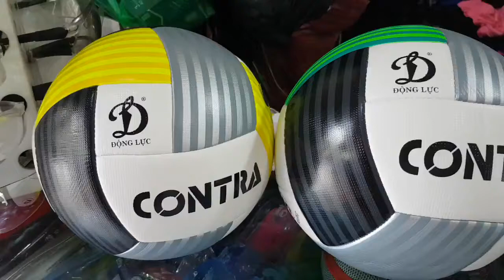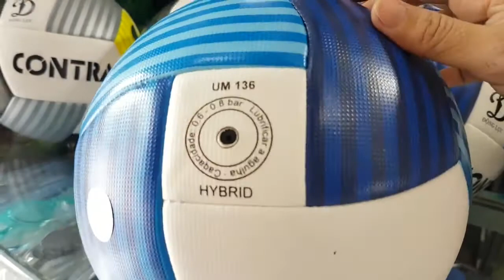190k 1quả👉 quả bóng đá động lực um136m contra (da pu số 5) 👉chính hãng động lực👉 banh bóng đá